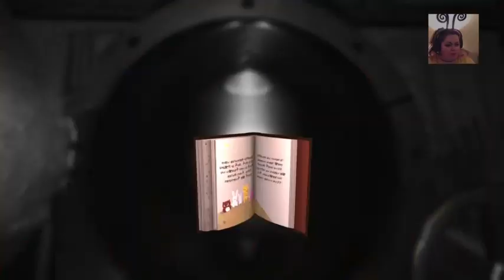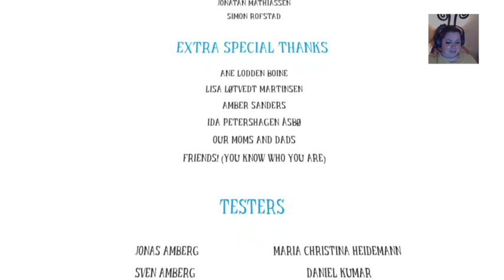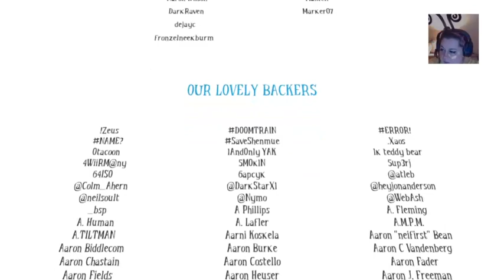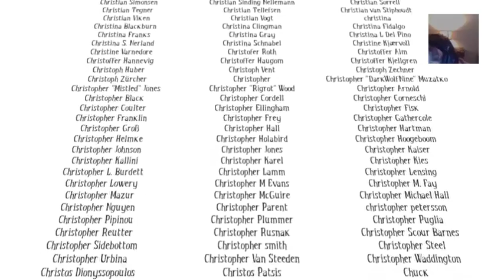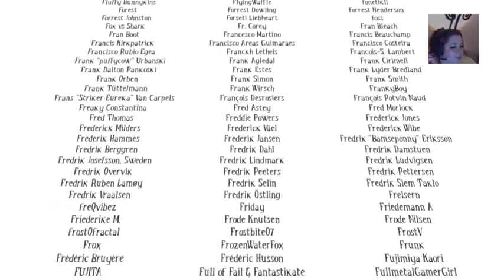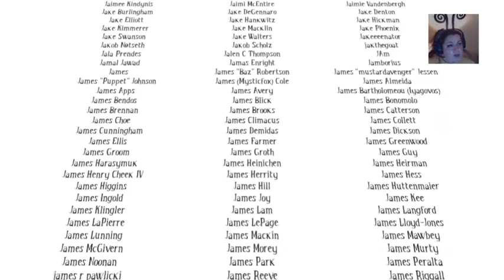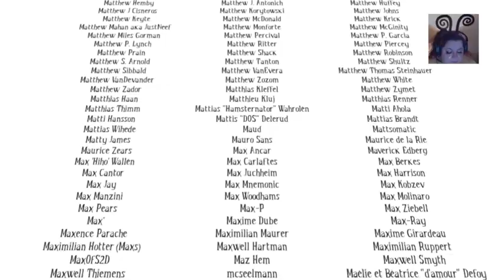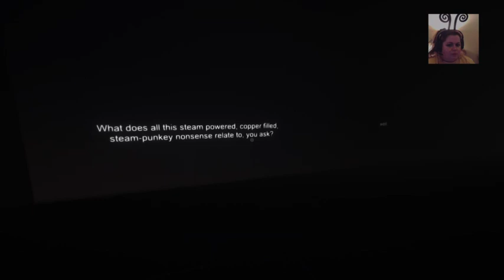Among the Sleep 2